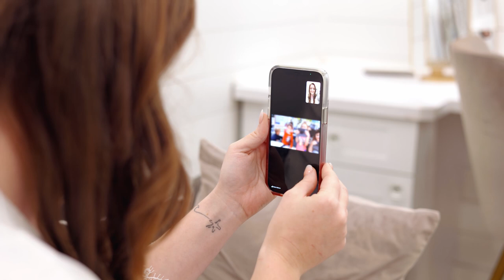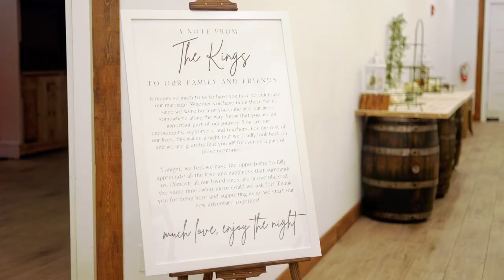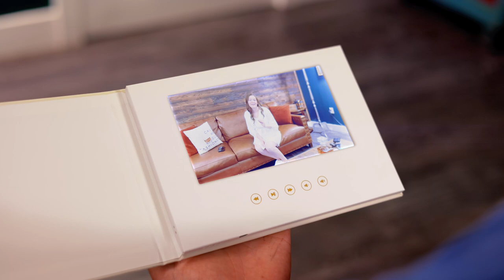Bride Facetimes with Her Students on Emotional Wedding Day | Jennifer + Drew | Highlight Film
This video will tug at your heartstrings in more ways than one. Not only do Jennifer's students make a special appearance, but so do some sweet flashback memories from her childhood.
We are so excited to share Jennifer + Drew's film!

Vendor Team
Venue | @grandolbarn
DOC | Linda Vossler
Video | @jennifernicolephotoandfilms
Photo | @cafeyestilophotography
DJ | @iRockYourParty
Gown | @nicolemariebridal @missstellayork
Bridesmaid's Dresses | @shoprevelry
Suits | @theblacktux
Hair | @simplyartistichair
Makeup | @camilasantosartistry
Cake | @SweetCreations_By_Hanny
Catering |@grandolbarncatering
Audio Guest Book | @fetefone

Music
"Embark" @studio_sbk
"You Changed Everything" @wearechptrs @marie_hines
"A Way Back Home" @wearechptrs
"Fear" @ben_rector

MB019FQ1WGQKTDU